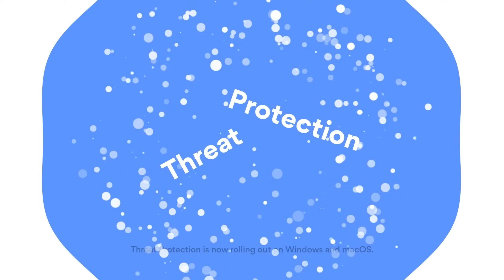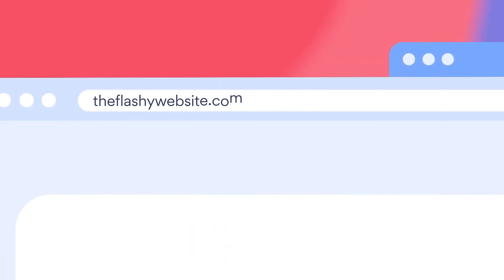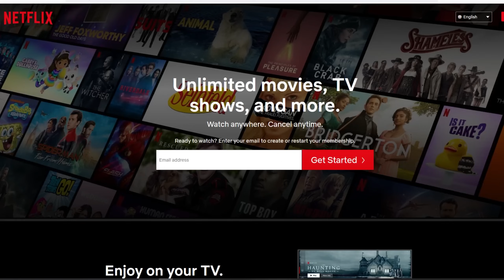LEGENDARY FORT BATTLE! OTTOMANS SURROUND RUSSIA! - 4v4 - Napoleonic Total War 3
to get a 2-year plan plus 1 additional month with a huge
discount. It’s risk-free with Nord’s 30-day money-back guarantee!